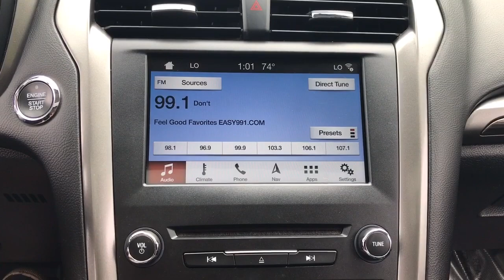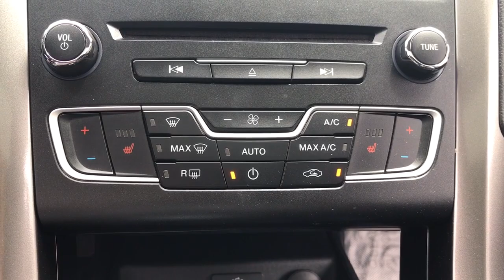2017 Ford Fusion Dartmouth Seekonk Brockton Raynham MA Middletown RI 230666A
Lightning Blue Used 2017 Ford Fusion SE AWD available in Dartmouth, Rhode Island at Colonial Honda of Dartmouth. Servicing the Dartmouth MA, Seekonk MA, Brockton MA, Raynham MA, Middletown, RI area.

225 State Rd.

: Highlights of this 2017 Ford Fusion include: New Air Filter New Cabin Filter CLEAN. REDUCED FROM $16988! EPA 29 MPG Hwy/20 MPG City! Moonroof Navigation CD Player Satellite Radio Back-Up Camera All Wheel Drive Turbo Charged WHEELS: 18 MACHINE-FACED ALUM. W/PAINTED POCKETS EQUIPMENT GROUP 202A SERVICE WORK COMPLETED: Service Work completed on this Ford Fusion includes: Complete Multi-Point Inspection Oil & Filter Change by a Factory Trained Technician Battery Voltage Test Tires Inspected Brake Inspection Emissions System Check Professional Detailed Inside and Out Function Test all Lights Check the Complete Exhaust System Cooling System Inspection Transmission Fluid Inspection Differential Fluid Inspection Function Test all Options & Accessories. WHY BUY FROM US: BUY WITH CONFIDENCE All our pre-owned vehicles receive a rigorous 152 Multi-Point inspection. 100% financing available to qualified customers.No payments for 45 days. Please call and arrange a hassle free test drive and ask for the vehicle portfolio including services records and Carfax. All online prices will be honored for 48 hours and are subject to change base on market days supply and demand. The vehicle must be paid in full the same day of the transaction and must finance at Colonial Honda OPTION PACKAGES: EQUIPMENT GROUP 202A Fusion SE Luxury Package bright exterior door and window trim moldings and body-color door handles w/chrome inserts Upgraded Sideview Mirrors w/Heat auto-dimming driver side mirror memory and turn signal indicators LED Fog Lamps bright chrome trim and high-gloss black bezel Auto-Dimming Rear View Mirror Intelligent Access w/Remote Start System Leather-Wrapped Steering Wheel LED Headlamps Warm Interior Accents POWER MOONROOF Universal Garage Door Opener FUSION SE TECHNOLOGY PACKAGE Reverse Sensing System Premium Audio System 11 speakers Dual-Zone Electronic Automatic Temperature Control SYNC 3 Communications & Entertainment System Pricing analysis performed on 6/22/2023. Fuel economy calculations based on original manufacturer data for trim engine configuration.